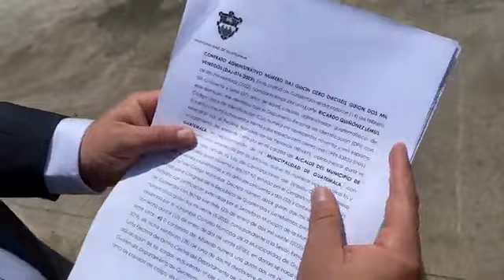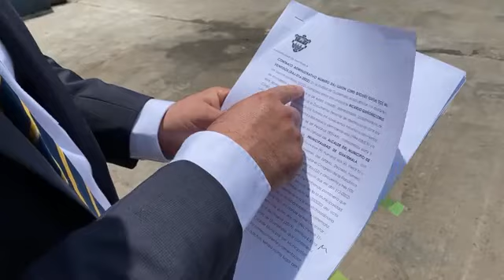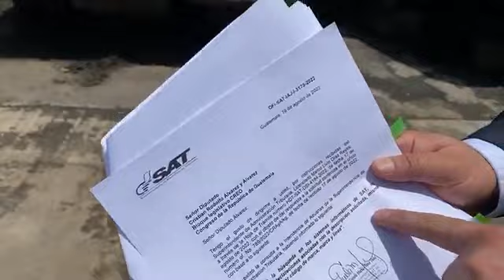Diputado Revela negocio de alcalde Ricardo Quiñonez 17 millones en Barreros Con un su amigo